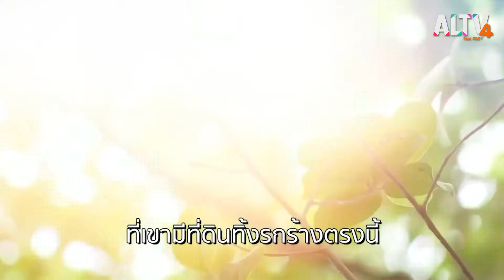Have a newsday : ช่วง 07.30 น. (30 ก.ย. 63)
ทุ่งรังสิต ธุรกิจเพื่อสังคม

บนพื้นที่ 28 ไร่ย่านรังสิตเคยเป็นสถานที่ที่ลักลอบทิ้งขยะ ถูกทิ้งร้างไว้กว่า 30 ปี กำลังถูกปรับสภาพให้กลายเป็นทุ่งรังสิต เพื่อพัฒนาที่ดินรกร้างให้กลายเป็นพื้นที่ธุรกิจผ่านแนวคิดเพื่อสิทธิมนุษยชนในสิ้นปี 2563 เช่น สระน้ำลึก ทุ่งนา สวนผักกลางแจ้ง บ่อผันน้ำ โรงเรียนปลูก Smart Farm คาเฟ่เกี่ยวกับกาแฟและเมล็ดพันธุ์ร้านอาหารและบริการอื่น ๆ ซึ่งการทำธุรกิจในพื้นที่ทุ่งรังสิตมีแนวคิดถึงการจ้างงานที่เป็นธรรม ไม่แบ่งชนชั้น ไม่แบ่งเชื้อชาติ ไม่แบ่งสถานะทางการเมืองหรือการต้องโทษ รวมถึงเปิดเสรีให้สิ่งมีชีวิตอื่น ๆ เช่น นก แมลง ได้อาศัยและพึ่งพาพื้นที่ป่าแห่งนี้ เพื่อสร้างสภาวะสังคมหลังวิกฤติเศรษฐกิจไปด้วยกันได้ดีกับสิ่งแวดล้อม

ผู้สูงอายุทอเสื่อกกสร้างรายได้

การทำเสื่อกก นับว่าเป็นภูมิปัญญาท้องถิ่นอย่างหนึ่ง ที่นับวันจะสูญหายไปเรื่อยๆ   แต่ที่อำเภอพิมาย จังหวัดนครราชสีมา ยังมีผู้สูงอายุที่สานเสื่อกกกันอยู่  นอกจากจะสร้างรายได้แล้ว ก็ยังเป็นการอนุรักษ์ภูมิปัญญาพื้นบ้านให้คนรุ่นหลังได้เรียนรู้อีกด้วย

Words around เรียนรู้ศัพท์คำว่า :  Job

Job แปลว่า งาน ถ้ามีคนถามเราว่า คุณทำงานอะไร สามารถถามได้หลายรูปแบบ เช่น What is your career? คำว่า career แปลว่า อาชีพ  What is your occupation? นี่ก็แปลว่า อาชีพ  What is your profession? แปลว่า อาชีพ  ประโยคถัดไปคือ What do you do for living? แปลว่า คุณทำอะไรสำหรับการดำรงชีพ  และที่น่าสนใจคือ What do you do? แปลว่า คุณทำอะไร

ติดตามชมรายการ HAVE A NEWSDAY วันพุธที่ 30 ก.ย. 63 เวลา 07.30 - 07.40 น. ทาง ALTV ทีวีเรียนสนุก ช่องหมายเลข 4
📌 รับชมได้ทาง